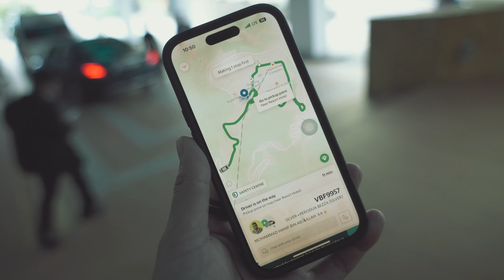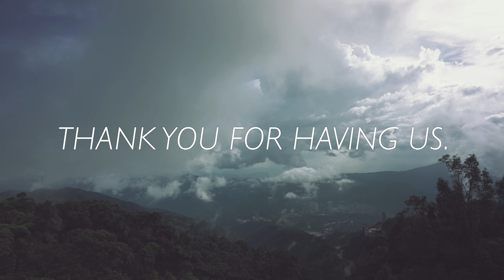soaking in all the goodness of genting highlands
Instead of spending most of our time in the iconic casino here in Genting, or screaming our lungs out in the various theme park rides; we just had a chill couple of days here at the top.